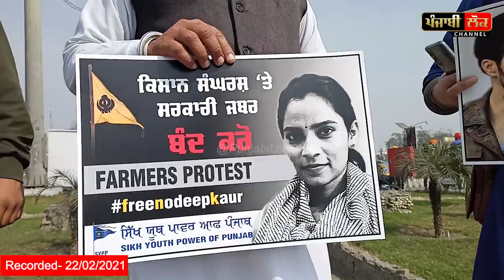ਸਿਧਾਣਾ ਦੇ ਹੱਕ ਵਿੱਚ ਆਈ ਗੁਰੂ ਦੀ ਫੌਜ, ਕਹਿੰਦੇ ਪਹਿਲਾਂ ਕਰਾਂਗੇ ਮੂੰਹ ਨਾਲ ਗੱਲ, ਜੇ ਨਹੀਂ ਮੰਨੇ ਫੇਰ ਸਸਤਰਾਂ ਨਾਲ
lakha sidhana , punjab , 26 january , india , harjeet grewal , guru di fauj , nihang singh jathebandi , deep sidhu , morcha , government